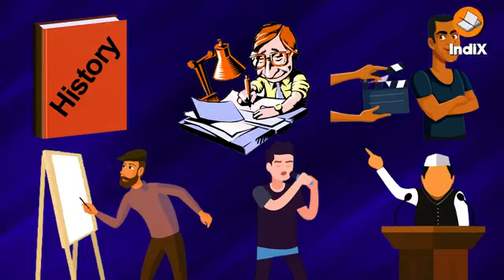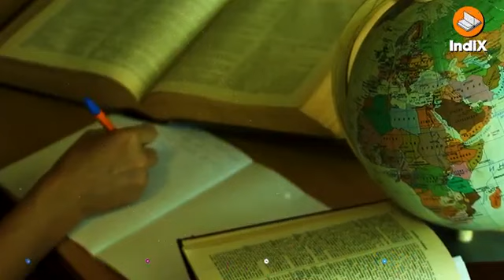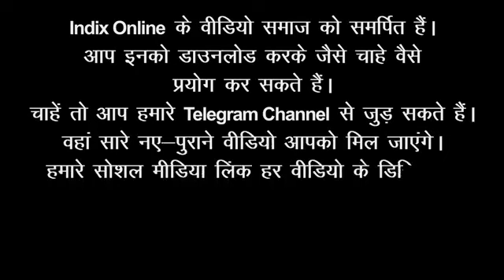संस्कृत भाषा साहित्य ।। पक्ष एवं आपेक्ष।।